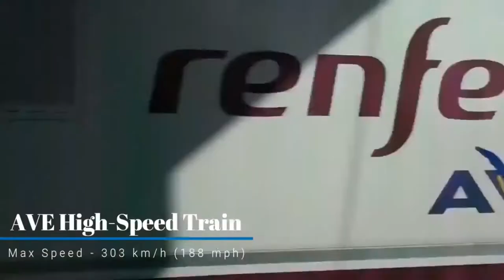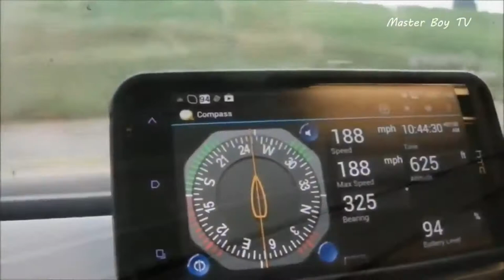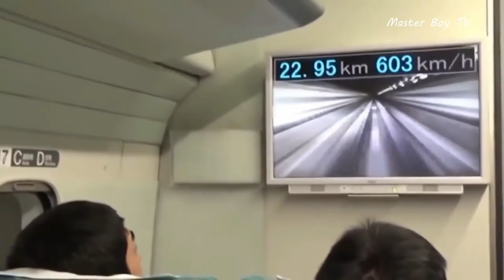The World Fastest Bullet Train 2020.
Enjoy Some Spectacular View Of The World Fastest Train Moving At Maximum Speed.Rely Amazing!!!